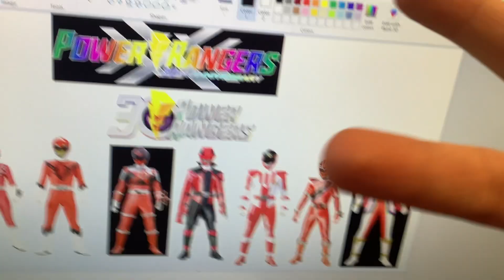Power Rangers Season 30 (2023) | 30th Aniversary | What’s Coming Up Next?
Name Your Super Sentai Season In The Comments Bellow